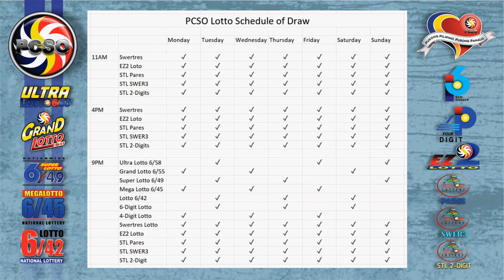Swertres|3D and EZ2|2D Lotto 2PM Draw, Friday, February 11, 2022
Here are the results of PCSO Lotto today, Friday, February 11, 2022, 2PM draw for the Swertres/3D Lotto result, and EZ2/2d Lotto Result.

Time Stamps:
00:25 - Swertres Lotto Result
00:16 - Ez2 Lotto Result